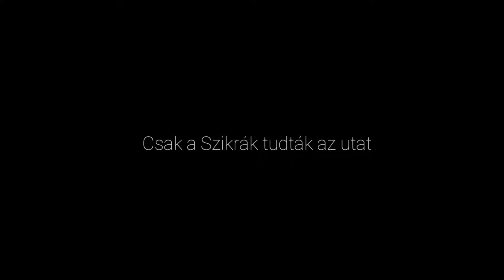Ori And The Will of the Wisps - Végigjátszás 27.Rész (CSAK A SZIKRA TUDJA AZ UTAT!) (MAGYAR FELIRAT)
Ori and the Will of the Wisps is a 2020 platform-adventure Metroidvania video game developed by Moon Studios and published by Xbox Game Studios. Announced during E3 2017, the title is a direct sequel to 2015's Ori and the Blind Forest, and was released in March 2020 for Xbox One and Microsoft Windows. A Nintendo Switch version was released in September 2020 by Iam8bit, and a version optimized for Xbox Series X/S was released as its launch title in November 2020. The game maintains narrative continuity with Blind Forest, and follows the journey of series' main character Ori in a new region called Niwen.